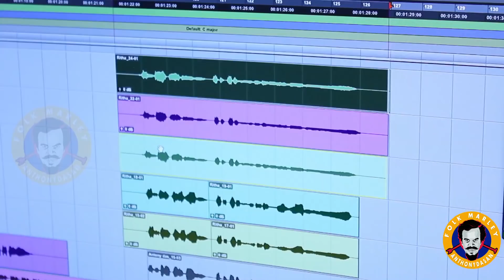Varuvaa Kaveri | Anthony Daasan | Reetha Anthony | வருவா காவேரி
Varuvaa Kaveri Song anthony dassan folk marley

Song: Varuva Kaveri
Singers: Anthonydaasan & Reetha
Lyrics: Anthonydaasan & E.L.Siga
Composer: Anthonydaasan
Programer :AIS.Nawfalraja
Coreagrapher: Suresh Master
Camera & Editing: Simma
Co Directer : Seenuboy
Directed by : E.L.Siga
Produced by : Anthonyinparty
Our Sincear Thanks to :
Director. Va.Gowthaman
Actor. Appukkutty
Singer. Velmurugan
Singer. Mahalingam
Recorded at. Kamala Studio
Recorded by. Dhileep
Mix & Mastered by. Vishalramakrishnan